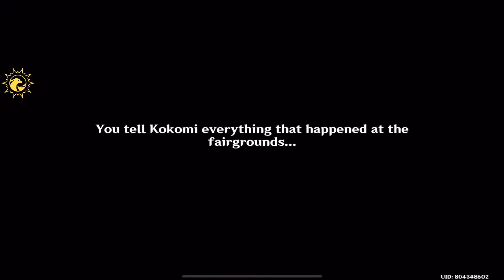[ENG/JP] Secret Summer Paradise Part II B | Event Quest | Genshin Impact